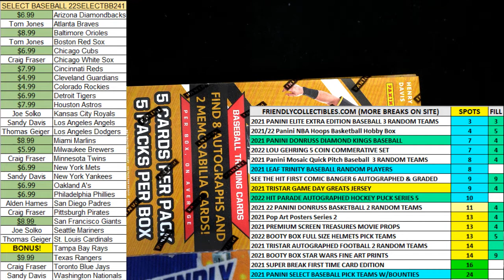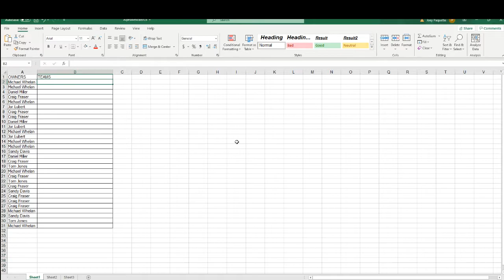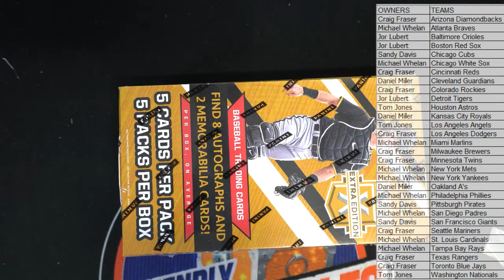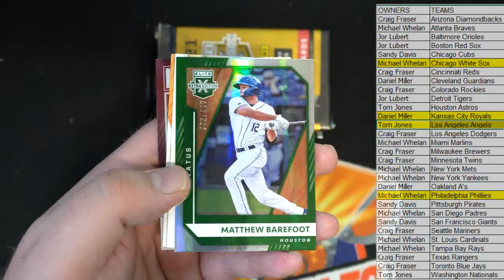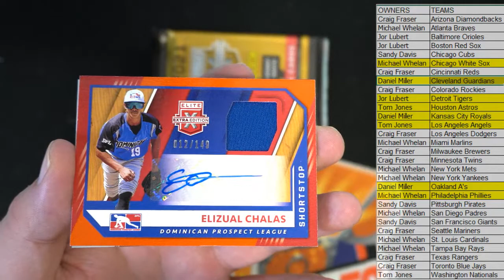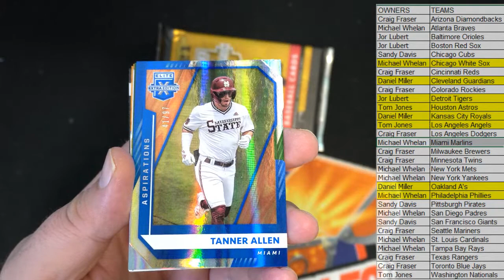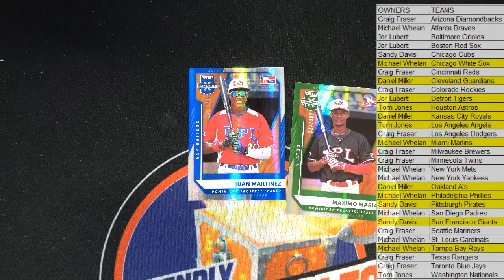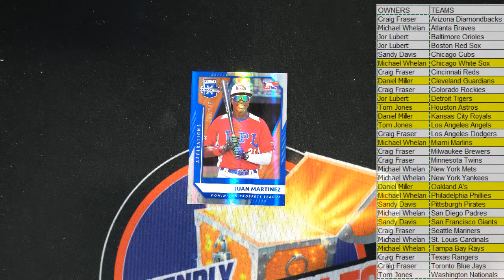2021 PANINI ELITE EXTRA EDITION BASEBALL HOBBY BOX ID 21EEE702